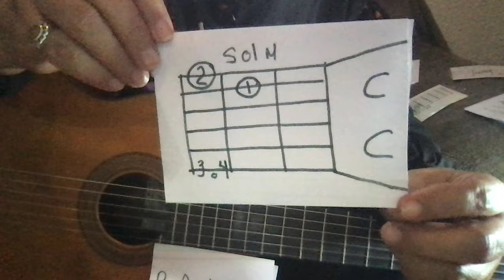COMO TOCAR EN GUITARRA EL CÍRCULO DE SOL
EL ALUMNO APRENDERÁ A TOCAR EL CÍRCULO DE SOL EN GUITARRA